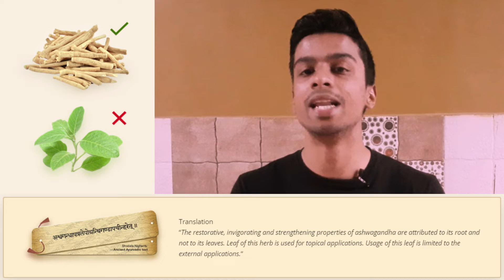Ashwagandha Supplement Benefits Proved In Research | How To Buy A Genuine One (MAXIMIZE GAINS!!)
Complete information on Ashwagandha related to its origin, benefits, consumption and how to choose the best one to reap all the benefits related to strength and overall wellbeing.
0:00 - Introduction
0:48 - What Is Ashwagandha?
2:13 - Why To Consume Ashwagandha And Its Benefit?
6:17 - Which Is the Best Ashwagandha Product?
8:40 - How And When To Take Ashwagandha?
9:51 - Outro And Related Videos.
★What Is A Calorie ? | How To Read Nutrition Facts Label | Don't Be Fooled By False Marketing:

►Best Ashwagandha To Buy(using ksm66 extract)
TrueBasics KSM-66 Ashwagandha
United KSM-66 Ashwagandha
NanoVeda KSM-66 Ashwagandha Oral Strips for Anxiety & Stress Relief
Nature's velvet Lifecare KSM-66
►Workout Equipment:
  ★Resistance Bands:
Resistance Band For Exercise
Loop Bands
Tubular Bands With Handle
Figure 8 bands
Door Anchor
 ★Pullup Bar
Wall mount Pull-up Bar
door frame Pull-up Bar
 ★Dumbbell:
PVC Dumbbells
Hexa Dumbbells
Round Metal Dumbells
 ★Knee Support
Knee Cap Support
Long Knee Support

►Supplements:
Scitron Isolate Protein
Scitron Raw Whey Protein
Muscle Blaze Iso-Zero Low Carb Protein
Oziva Women's Protein
Fish Oil 1000mg
Fish Oil Seven Seas 300mg
Apple Cider Vinegar
Vitamin D3

►Healthy Food:
Chia Seeds
Mix 7 Seeds
Flax Seeds
Hulled Buckwheat
Sattu Atta
Peanut Butter
Soya Chunks
Cinnamon Powder

►At TheSuppleStrength we aim to optimize human performance by working on mobility, flexibility and strength backed up by balanced nutrition using an evidence-based coaching system under the guidance of our professional coaches.